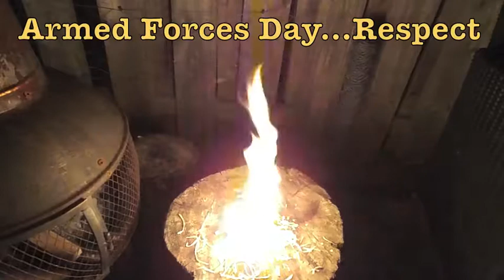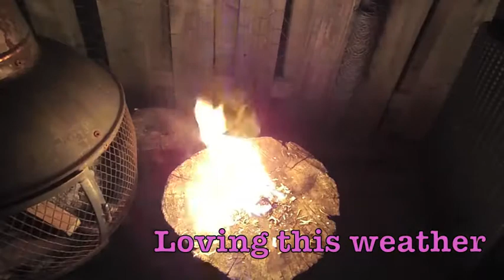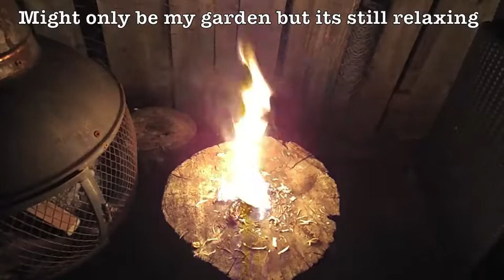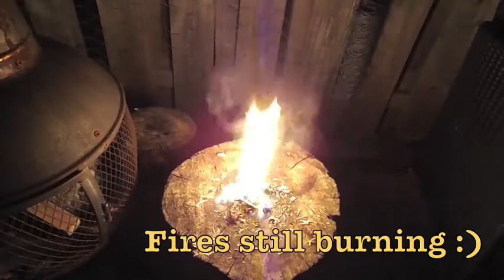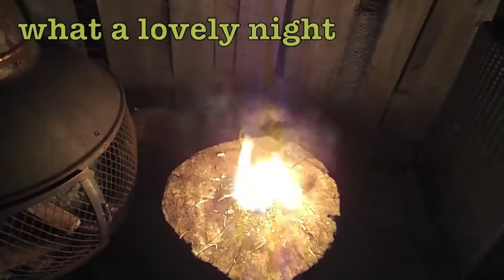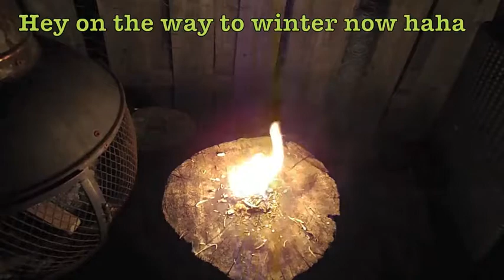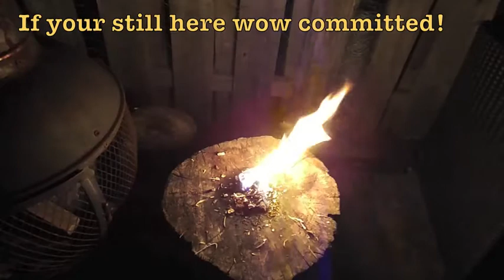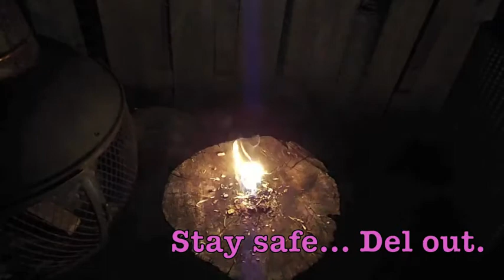Saturday fire and chill June 18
Join me for my Saturday fire and chill.. This is just my little relax time and yes its in my garden but its still relaxing!
Its always good just to take that moment and forget about your everyday issues.
Come and join in and start your own too.
Always be aware of fire safety in this hot weather, make sure your fire is controlled and in a safe environment to extinguish quickly.
Stay safe and look after your home/homestead/countryside.